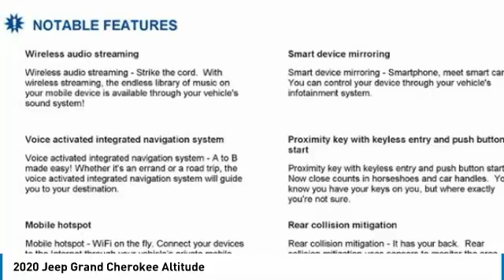2020 Jeep Grand Cherokee Austin LC403518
2020 Jeep Grand Cherokee Altitude

Don't miss this 2020 Jeep. Make a great choice today with this must-have sport utility. Learn more about this sport utility by contacting the dealership today and own it today.